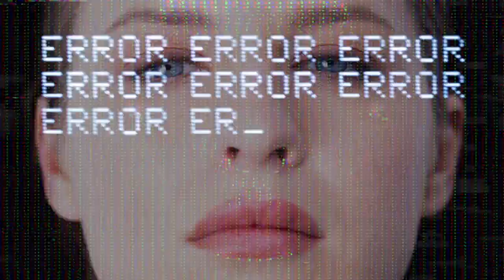OPTIC | Introducing the World's First Smart Contact Lenses